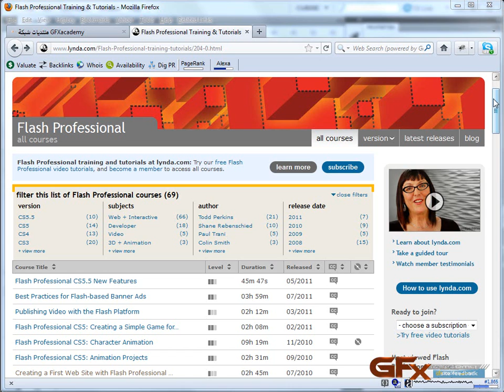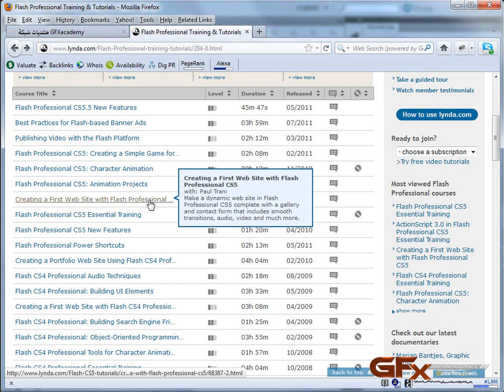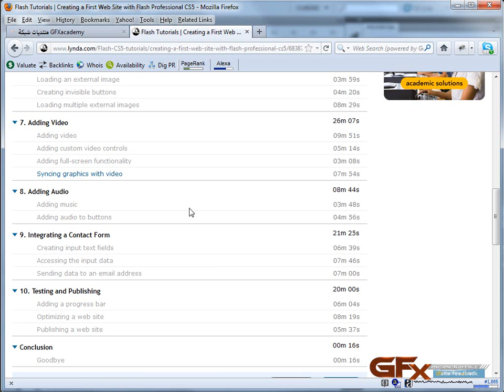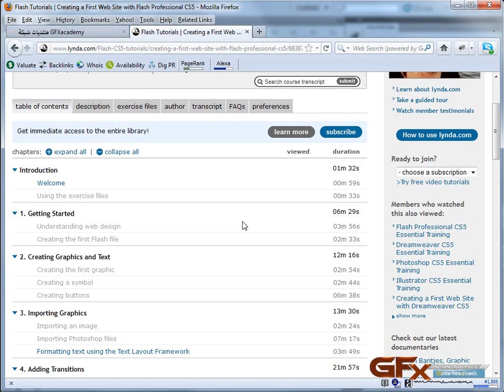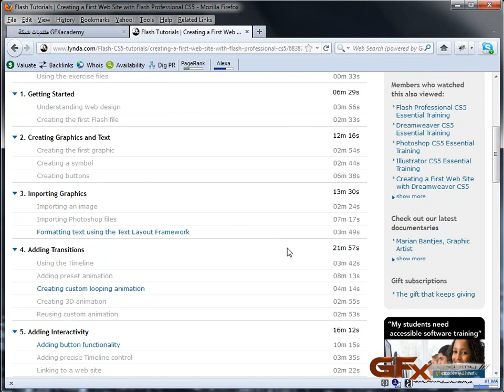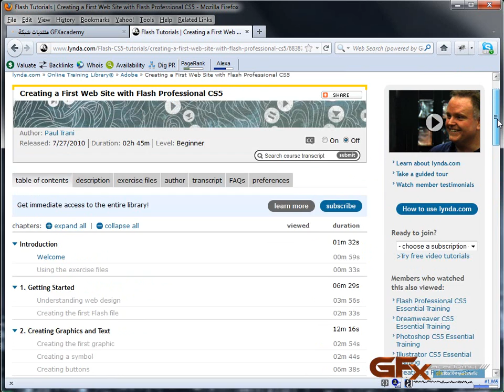Lynda translation - Creating a First Web Site with Flash Professional CS5 - Introduction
Creating a First Web Site with Flash Professional CS5